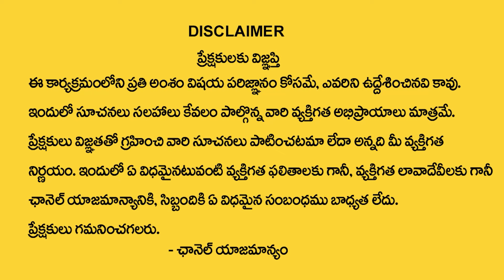మకర రాశి వారికి జూలై నెలలో 100% జరిగిదే ఇదే | Makara rasi july Rasi Phalithalu | Capricorn horoscope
Watch►మకర రాశి వారికి జూలై నెలలో 100% జరిగిదే ఇదే | Makara rasi july Rasi Phalithalu | Capricorn horoscope

Capricorn - July 2024 indicates a period of diligence and focus in your career. Your hard work and perseverance are likely to pay off with recognition.
favors spiritual growth and introspection for Capricorn individuals.
Financially, this month could bring stability and potential for moderate gains.Health-wise, you may experience good vitality and energy levels.
Relationships with family members and loved ones may require attention.